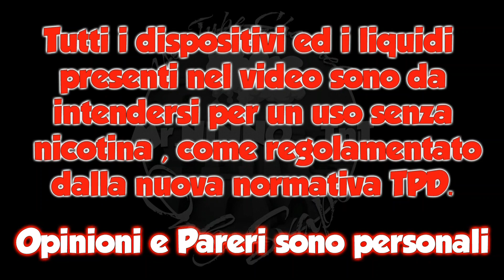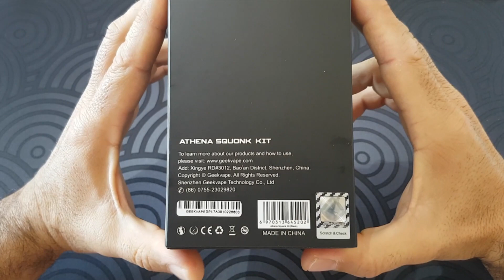ATHENA SQUONK KIT Geek Vape Econimica e Performante bf/meccanica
Recensione completa Box e rigenerazione atomizatore postless